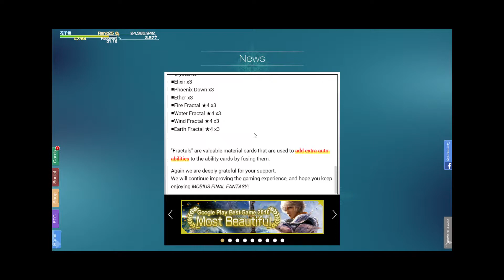Mobius Final Fantasy - Augmenting Leviathan and Farming Magicite!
20df c0cd 53ce

Currently have : 5* Machina and Rem Maxed as Rental Card